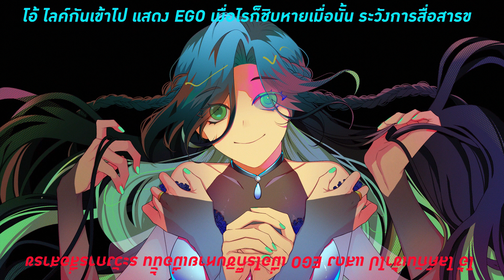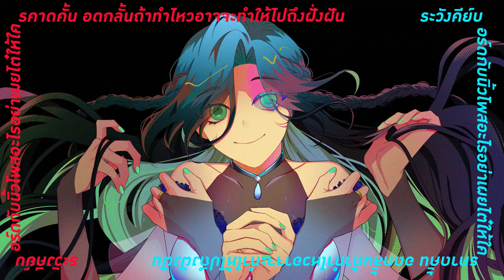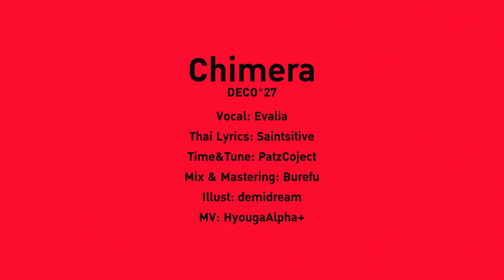【Cover】Chimera/キメラ Thai Version | Evalia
Vocal: Evalia
Thai Lyrics: Saintsitive
Art: demidream
Video: HyougaAlpha+
Time&Tune: PatzCoject
Mix: Burefu

Fan Tag
Fortune Reading
Art Tag
Singing Tag

โอ้ ไลค์กันเข้าไป
รูปลักษณ์ที่ดูชั่วร้ายซ่อนเอาไว้ให้มิด
คะแนนที่เก็บไว้ ไม่ระวังจะถูกทอนไม่เหลือสักนิด
ชื่อเสียงคือยาพิษ โลภมากไปก็ตายเท่านั้น

แสดง Ego เมื่อไหร่ ก็ชิบหายเมื่อนั้น
ระวังการสื่อสารของเธอไว้ ไม่ชอบใครก็ต้องอดกลั้น
ถ้อยคำพูดไปนั้น อย่ายอมให้มันกลับมาทำร้าย

one , two, three, four ป๊อป จนได้ตามที่หวังรึยัง
ไม่พอใจ แล้วเอาไง?
One, two, three, four ร็อค ไปได้ไกลถึงใจรึยัง
ไม่เท่าไร แล้วทำไง?

เนี่ย แค่อยากมีตัวตนที่ไม่เหมือนใคร
เป็น Chimera ที่แสนจะสดใส
โดนหลอมหล่อ ด้วยแรงกดดันของใคร
จนไม่เหลือเค้าเดิมให้ย้อนคืนไป

ช่วยยกโทษให้สิ่งที่ฉันก่อไว้ ไม่อาจจะย้อนกลับไปแก้ไข
เป็นกำลังใจให้ตัวตนนี้ที่ฉันตั้งใจสร้างมันขึ้นมาก็เพื่อเธอ

ไม่ว่าก้าวไปไหน สุดท้ายก็มีแต่ฉันที่เลือกอยู่ดี
ไม่ว่าทำอะไร สุดท้ายก็ขึ้นกับฉันเท่านั้นอยู่ดี

โอ้ ไลค์กันมากมาย
เริ่มจะหยิ่งแล้วใช่มั้ย หน้าเธอบอกแบบนั้น
ระวังคีย์บอร์ดกับนิ้ว โพสอะไรอย่าเผยไต๋ให้ใครคาดคั้น
อดกลั้นถ้าทำไหว อาจจะทำให้ไปถึงฝั่งฝัน

เนี่ย เริ่มจะงงกับชีวิตเข้าแล้วไง
ใต้ Chimera ที่แสนจะสดใส
แอบซ่อนตัวตนอีกคนเอาไว้ข้างใน
เป็น Chimera ตามภาพฝันใครๆ

โดนหลอมหล่อด้วยแรงกดดันของใคร

เป็นกำลังใจให้ตัวตนนี้ที่ฉันตั้งใจสร้างขึ้นมาอีกคนแล้ว

one , two, three, four มา คอยเฝ้าดูผลงานแล้วกัน
ไม่พอใจ คงจะต้องเอาใหม่

【ECLIPSE】

【V-Agent】